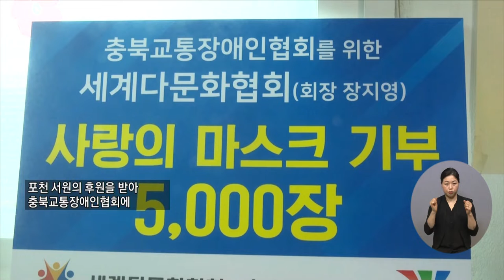복지TV뉴스 1589회 1월 19일 (수) 주요8_ 세계다문화협회, 어려운 이웃에게 마스크 5,000장 기부_김민규 기자